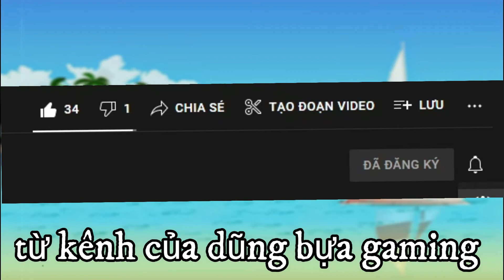Roblox | Team Bựa Chạy Mất Dép Trước Cơn Mưa Bom Thập Cẩm - Super Bomb Survival | Dũng Bựa Gaming